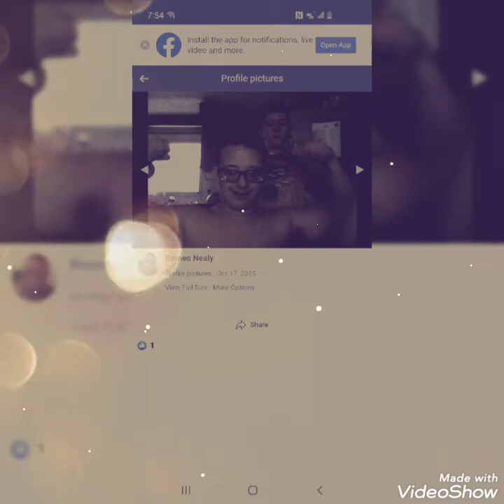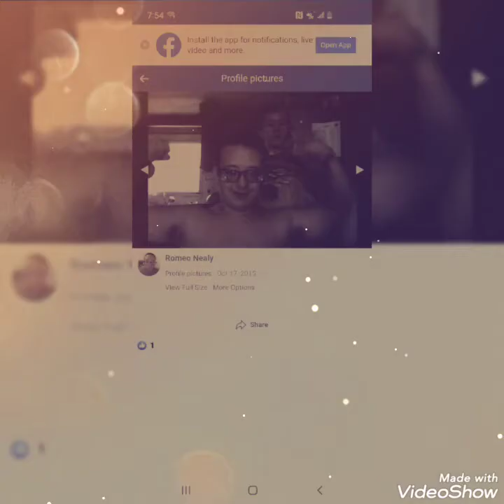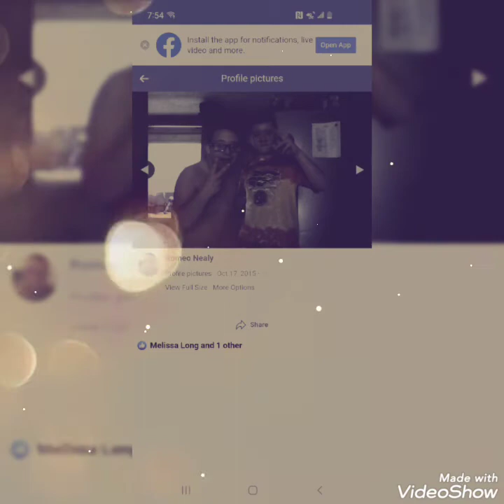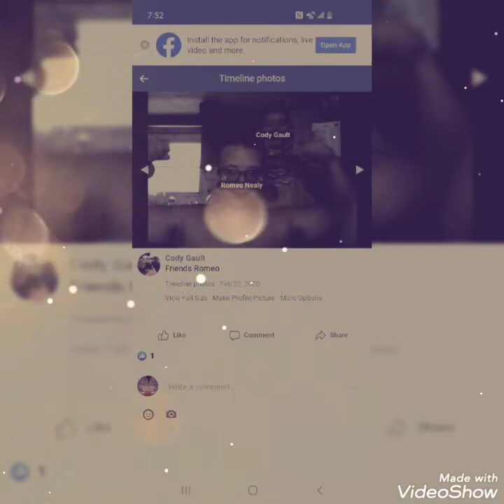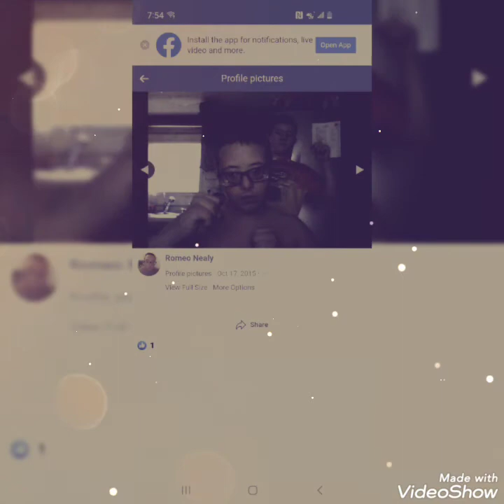dear best friend